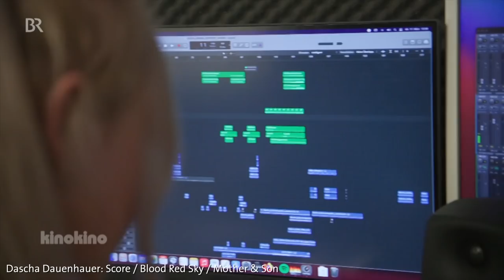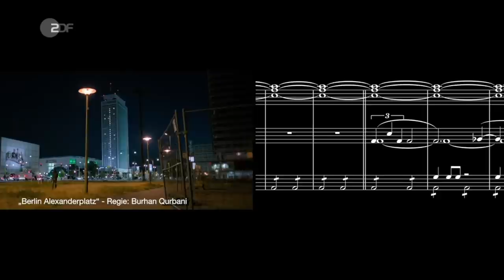Nominee meets Nominee: Dascha Dauenhauer & Zeynep Gedizlioğlu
NomineemeetsNominee: Die GEMA lädt zum Blind Date ein. Sie alle haben sich vorher noch nie getroffen, doch eint sie neben der Nominierung für den Deutschen Musikautor*innenpreis vor allem ihre Liebe zur Musik. Jen Bender, Dascha Dauenhauer, Zeynep Gedizlioğlu, Tina Pepper, Hannes Gwisdek, Stefan Keller, Sergej Newski und Claudio Puntin wurden per Losverfahren ausgewählt, Talk-Gäste in einem besonderen Format „Nominee meets Nominee“ zu sein. Die Nominierten haben sich dieser Herausforderung gestellt und in sehr persönlichen Gesprächen aus ihrem Leben rund um die Musik erzählt.

Weiter geht es mit Filmkomponistin Dascha Dauenhauer und Zeynep Gedizlioğlu, Komponistin der Neuen Musik. Unbedingt reinschauen!